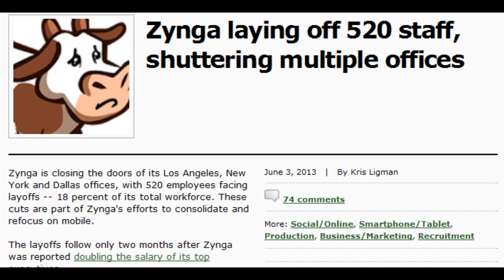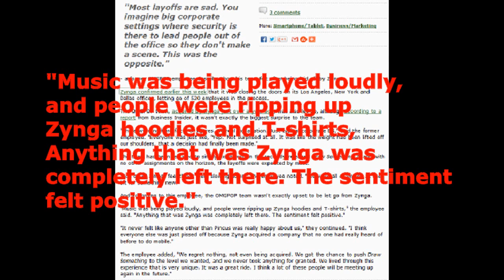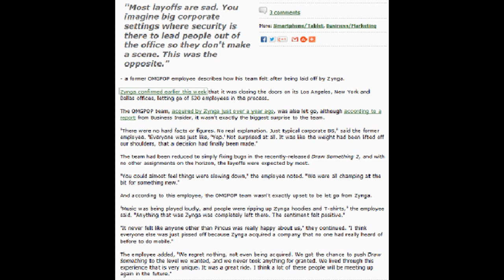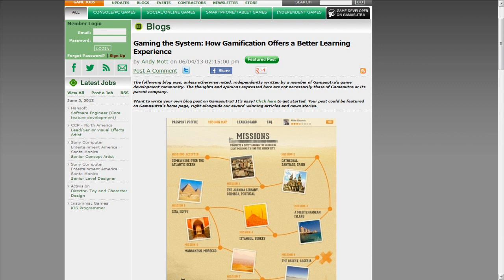Game surfing (Game News): Omgpop weight has been lifted, Gamification in Editing software?